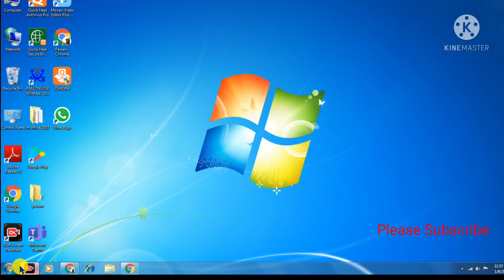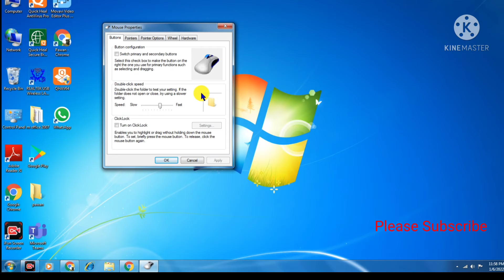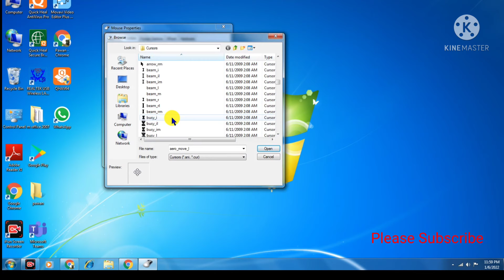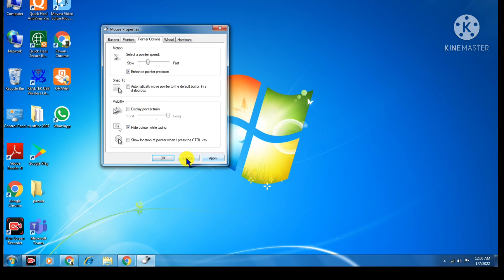Mouse ki Settings kaise karte hai | Window 7 mouse settings | Connectontech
hello friends mouse ki settings kaise karte hai is video me aapko mouse ki settings bataunga..

thanks.